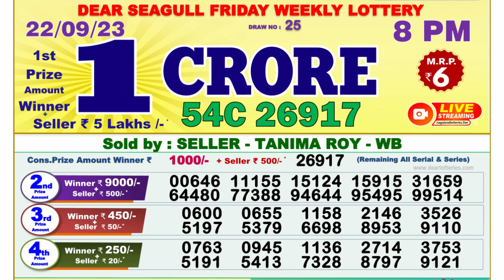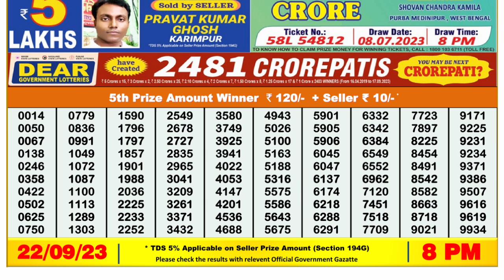🔴Dear Lottery Sambad Live 8pm today 22.09.23 Nagaland State Lottery Result